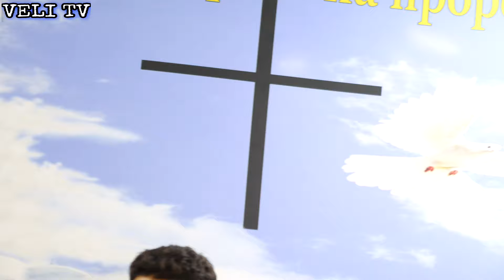Рождество Христово - п-р Джона 24.12.2023г.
Абонирайте се за канала ми в YouTube, за да гледате първи новото ми видео!